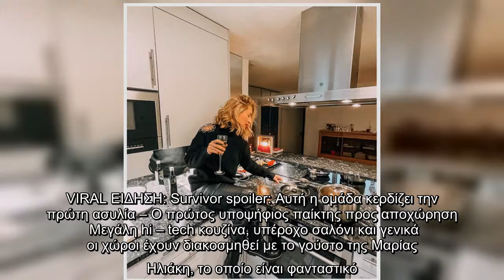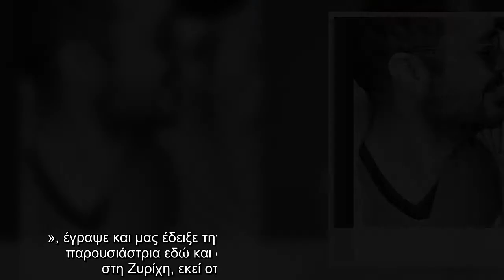Ηλιάκη – Μανουσάκης: Το hi-tech σπίτι τους στην Ελβετία είναι ονειρεμένο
Το ζευγάρι επέλεξε ένα σπιτικό ιδανικό για οικογένεια, άνετο και ιδιαίτερο με γωνιές που έχουμε ζηλέψει. VIRAL ΕΙΔΗΣΗ: Survivor spoiler: Αυτή η ομάδα κερδίζει την πρώτη ασυλία – Ο πρώτος υποψήφιος παίκτης προς αποχώρηση  Μεγάλη hi – tech κουζίνα, υπέροχο σαλόνι και γενικά οι χώροι έχουν διακοσμηθεί με το γούστο της Μαρίας Ηλιάκη, το οποίο είναι φανταστικό.  Την ευχάριστη είδηση της εγκυμοσύνης αποκάλυψε η ίδια η Μαρία Ηλιάκη, ανήμερα του Αγίου Βαλεντίνου (14-02) δημοσιεύοντας μια φωτογραφία στον προσωπικό της λογαριασμό στο Instagram. «Είναι τόσα πολλά .διαφορετικα και πρωτόγνωρα αυτά που αισθάνομαι και βιώνω αυτούς τους μήνες που ο,τι και και να γράψω δε θα μπορέσει να τα περιγράψει...Ένα μεγάλο “Σ´αγαπω” στον άνθρωπο μου και ένα “Ευχαριστω” στη ζωή που είναι τόσο όμορφη...», έγραψε και μας έδειξε την φουσκωμένη της κοιλίτσα! Η όμορφη παρουσιάστρια εδώ και δυο μήνες περίπου έχει μετακομίσει στη Ζυρίχη, εκεί οπού εργάζεται ο σύντροφό της. Η Μαρία Ηλιάκη μετά ...